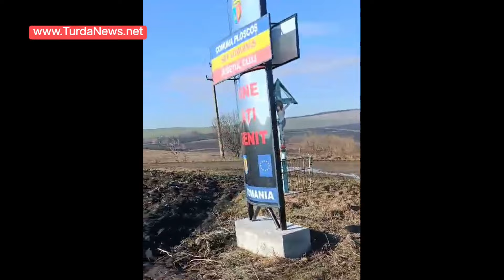Așa arată drumul de acces în satul Lobodaș, comuna Ploscoș